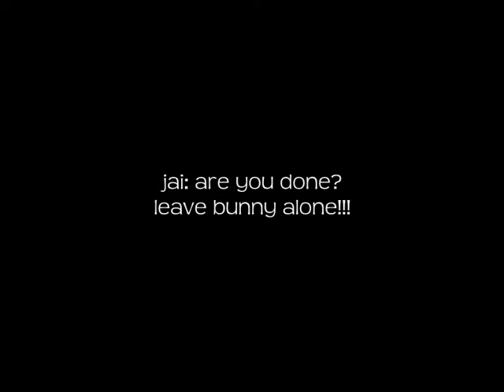my cuddle bed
jai gets in the cuddle bed, ready for a nap